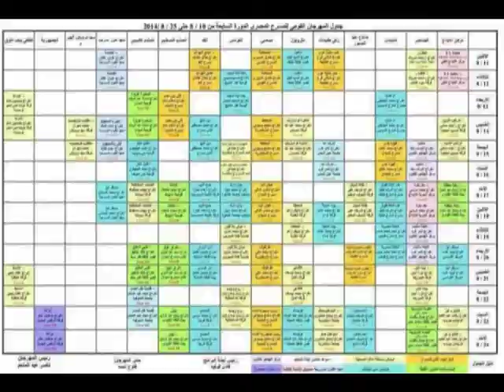العرض المسرحى "أم الدنيا" تأليف حسن الإمام، وإخراج محمد الجناينى، لفرقة مسرح شارع السويس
العرض المسرحى "أم الدنيا" تأليف حسن الإمام، وإخراج محمد الجناينى، لفرقة مسرح شارع السويس، على مسرح الميدان بساحة الأوبرا، وذلك على هامش فعاليات المهرجان.

تناول العرض الأحداث التاريخية فى مصر منذ العصور الفرعونية القديمة حتى وقتنا الحالى، وذلك من خلال منظور سياسى وطنى، كما أوضح العرض خطورة خلط الدين بالسياسة الذى أدى إلى عدم استقرار الأوضاع فى مصر، خاصة فى ظل أحداث ثورة 25 يناير وما يليها حتى قيام ثورة 30 يونيه، وأُختتم العرض باسترداد مصر لمكانتها التاريخية المميزة فى ظل وجود جيش مصرى قوى وطنى، ويقوم بأداء العرض الممثلون "محمد شومان، نشوى السيد، يوسف نور، على عرفة، زكى عبد الله"